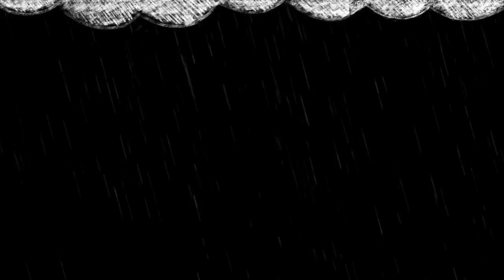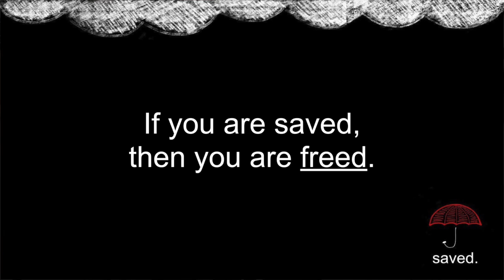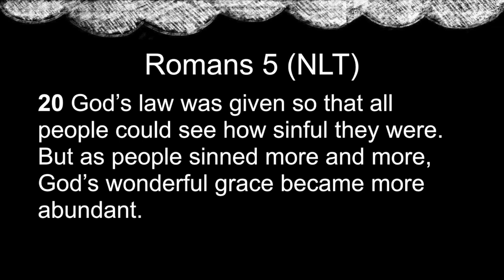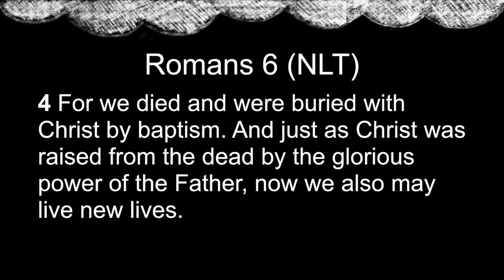saved (a.k.a. freed)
The greatest freedom you will ever know is the freedom made possible by faith in Jesus Christ. This final message in the "saved" series will help you understand that freedom, how you can get it, and what it means for your life!

Thanks for connecting to the channel of Hickory Grove Baptist Church (senior pastor Bill Clark) in Independence, KY!